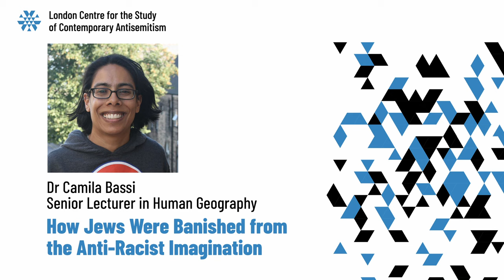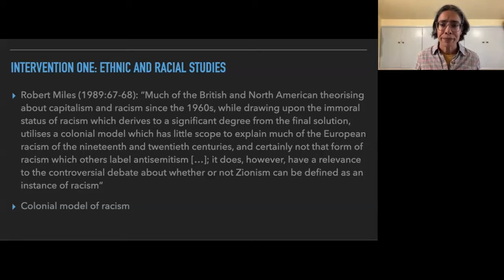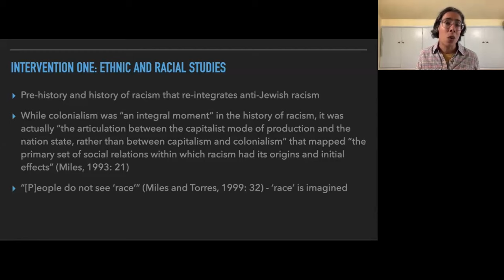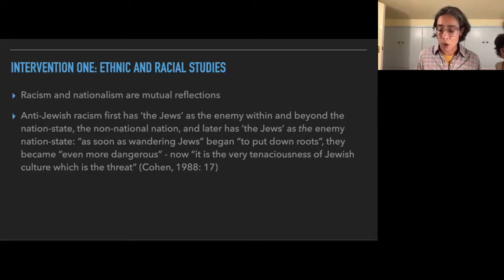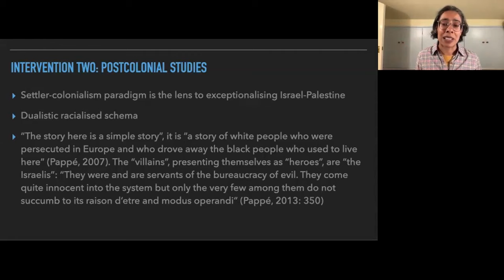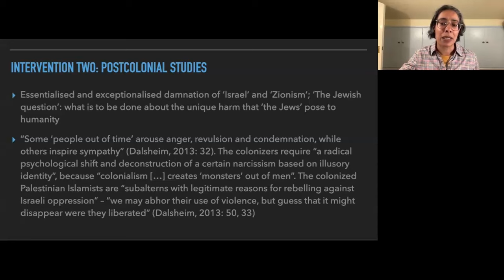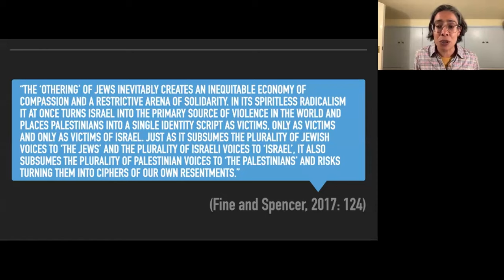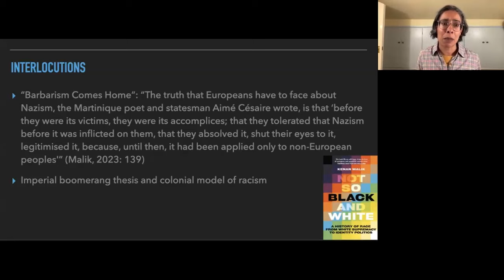Outcast: How Jews Were Banished From the Anti-Racist Imagination.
Outcast is an exploration – and explanation – of how the very possibility of recognising anti-Jewish racism has been displaced by a commonplace left wing belief that when Jewish people cry 'antisemitism!' their true intent is to cover up the racism propagated by Israel against the Palestinians.

This is related to the notion that racism is exclusively a colonial phenomenon of 'white over black' domination and it tends to reconstruct the old antisemitic form of 'the Jewish question', which asks what should be done about the harm that Jews pose to humanity.

Outcast shows that these notions, in the context of an orthodox contemporary understanding of the Palestinian-Israeli conflict, constructs Zionism and the Jews who are associated with it, into representations of racism incarnate, demanding the unprecedented aspiration to wipe out Israel.

As a route forward, Camila Bassi offers an analysis of the conflict through the wider historical context of European antisemitism, colonialism and nationalism, and she breaks from template of 'the Jewish question'.

Escaping the confines of identity politics, including one that tends, de facto, to re-naturalize 'race', Outcast makes the case for a genuinely universal politics of human liberation.

Camila Bassi : “Outcast is the product of my search for the reasons why sections of the Left are so singularly obsessed by Israel and are disposed to cast out those who identify as Jewish as unworthy of solidarity. This book elucidates how Jews have been banished as victims of racism by their demotion as the Left’s racist pariahs, while offering a more comprehensive and inclusive approach to the study of racism and to emancipatory politics.”

Camila Bassi is a human geography academic. Her principal research interests are the geographies of ‘race’, ethnicity and sexuality, and Marxist geographies. Camila’s doctoral research in Birmingham (UK) and later research in Shanghai concern the navigation of sexual and ethnic minority existence in urban political economy. She has also published academic critiques of the revolutionary left vanguard of England's anti-war movement and the historical U-turns in the Marxist politics of the Palestinian-Israeli conflict. More recently, Camila has explored the political deadlock between radical feminists and transgender activists on the question of trans rights, and has written about the mental health crisis in the neoliberal university.

Camila has been a political activist on the British Left since 1996. Her blog, Academic on a Bike, contains a range of posts which synthesize her academic ideas with wider political currents.